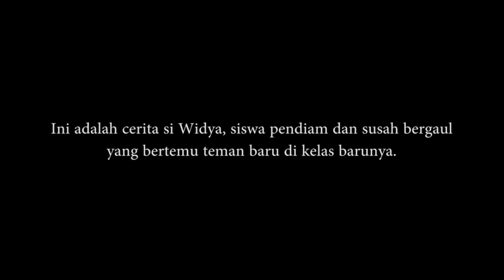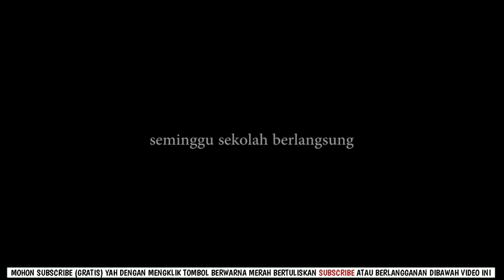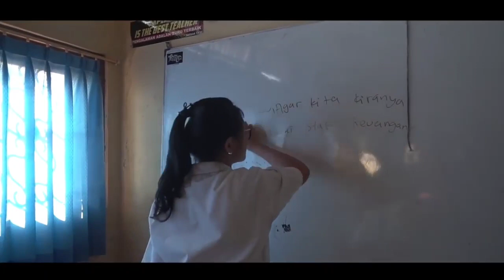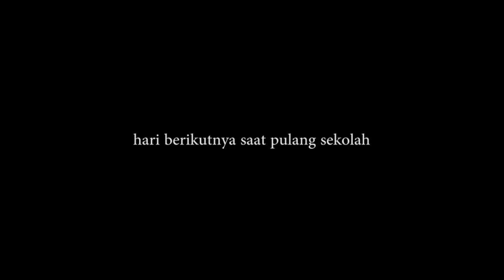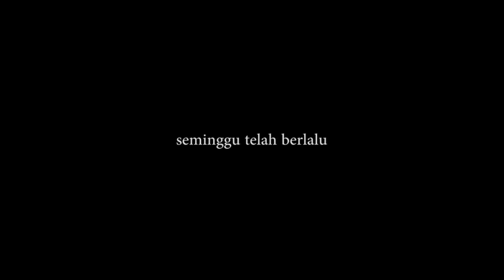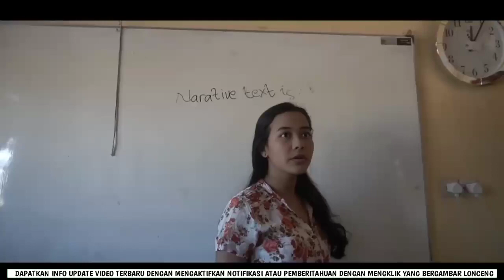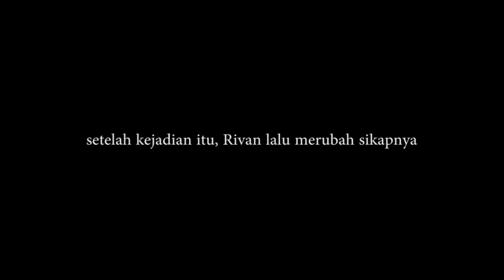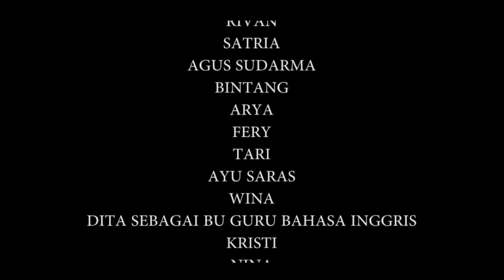Film Pendek Bully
carita makassar,
film makassar terbaru 2019,
film makassar,
film pendek makassar,
film sedih,
filem makassar,
kisah sedih,
film sedih banget bikin nangis,
film kisah sedih,
film pendek makassar sedih,
film pendek makassar,
film ayah,
film sedih pendek,
film sedih indonesia,
film pendek sedih bioskop,
KISAH MENGHARUKAN,
bully,